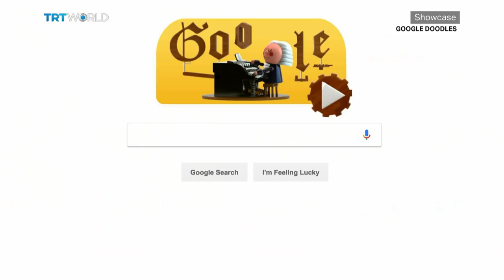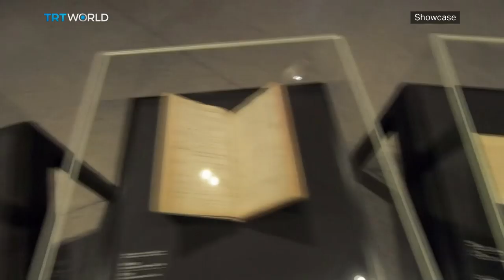Beethoven Meets AI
It was nearly 250 years ago when Beethoven died, leaving his 10th symphony unfinished. Only a few notes and drafts of the composition exist. But a team of musicologists and programmers think they can complete it. That might sound a bit audacious. But the team is using artificial intelligence to mimic what they hope will be Beethoven's final notes.